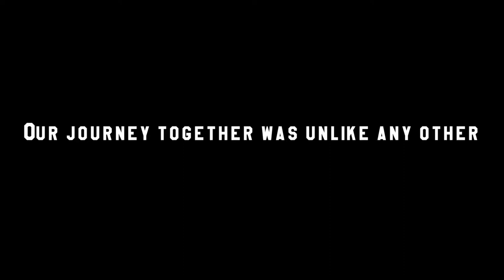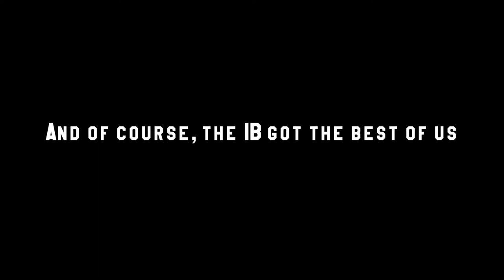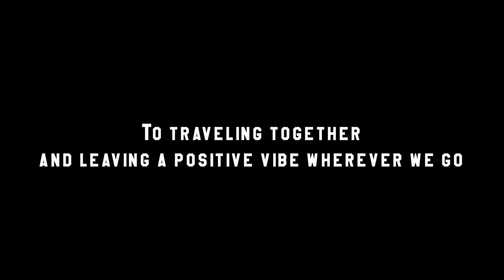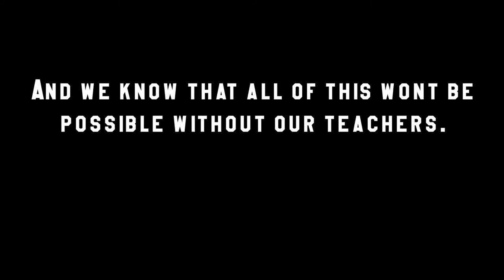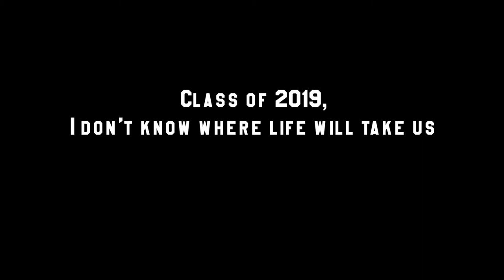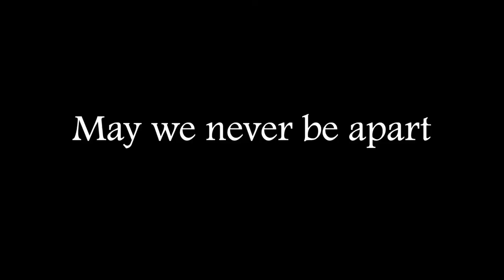GPIS's Class of 2019 Senior Video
With 12 hours of editing time and millions of pictures and videos to go through, I present to you bits and pieces of our memories, laughter and unique moments. Our journey together was unlike any other,  over the past three years, I was fortunate enough to become part of this family.  We've come so far, "Dof3a El Habta" this is that the beginning for our future ahead of us. We all shared an entity, a family even while we are miles apart, we will still remain one big family, العائلة الكريمة.